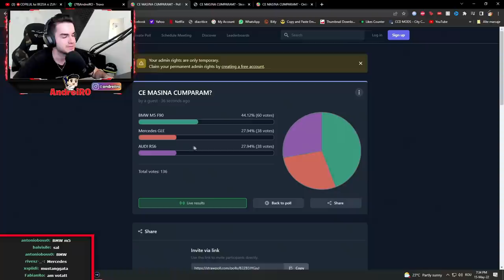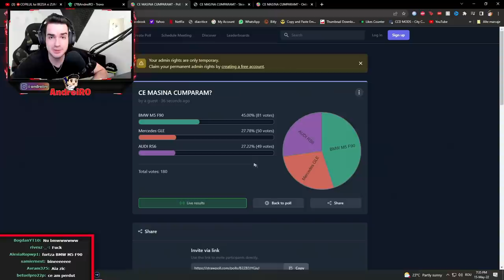⛔️AMANTA lui Mariusel? + MASINA NOUA #9 | Gta 5 Real Life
Server-ul pe care ma joc este - IMPERIAL ROMANIA

 ♦ PAGINA DE FACEBOOK:
👉Steam:
 ♦Contul de Smurf{pe care dau add la Abonații}:
• AndreiRO •